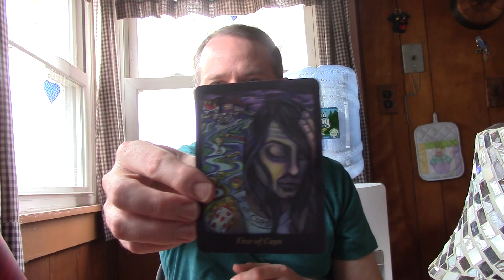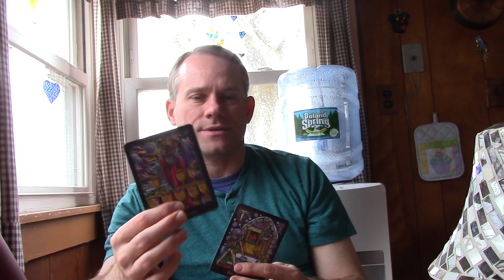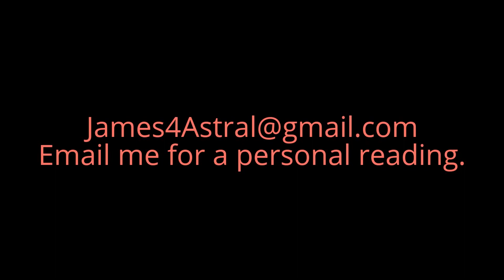Gemini - Not Being Understood & Changing Direction